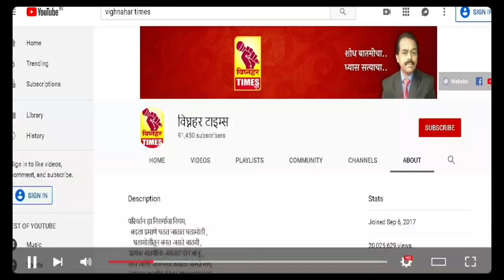वन जमिनीतील झाडे तोडली म्हणून त्या लोकांवर गुन्हे दाखल l आदिवासी जनतेची आर्थिक पिळवणूक झाल्याचा संशय